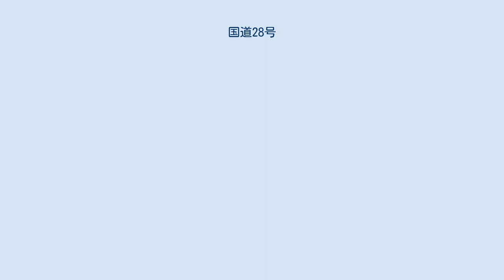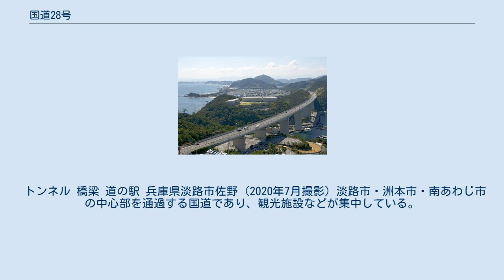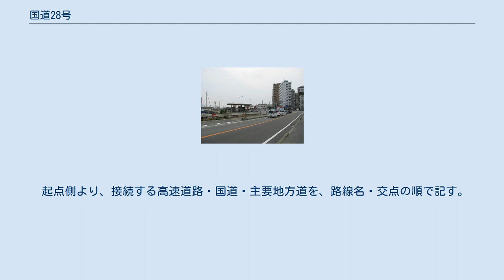国道28号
国道28号　終点にある 徳島市 道路元標 徳島県徳島市　かちどき橋南詰 国道28号（こくどう28ごう）は、兵庫県神戸市から淡路島を経由して、徳島県徳島市に至る一般国道である。
 神戸淡路鳴門自動車道部分 本州の神戸市と四国の徳島市を淡路島経由して南北に結ぶ一般国道の路線で、明石海峡・鳴門海峡の2か所の海上を渡る。
淡路島では生活道路の一部にもなっている島内を縦貫する重要な幹線道路である。
国道28号の自動車専用道路部である神戸淡路鳴門自動車道は、明石海峡の明石海峡大橋と鳴門海峡の大鳴門橋で淡路島と本州・四国を結ぶ。
また、大鳴門橋開通の影響により、淡路島から四国へ渡る航路が廃止となっている。
 当国道は四国街道を継承した路線である。
 旧・たこフェリー前（明石市） 兵庫県淡路市・洲本市境（事前通行規制区間） (2020年7月撮影) 国道11号(重複区間)との分岐 徳島県板野郡松茂町・広島交差点 以前は徳島県内区間の全区間が国道11号との重複区間だったが、1988年に吉野川バイパスが開通したのに伴い、松茂町広島までは国道28号の単独区間となった。
 トンネル 橋梁 道の駅 兵庫県淡路市佐野 (2020年7月撮影) 淡路市・洲本市・南あわじ市の中心部を通過する国道であり、観光施設などが集中している。
淡路島の北側は大阪湾沿岸沿いを縦断し、洲本市街地から南側は三原平野を縦断する。
 洲本市と南あわじ市の境目付近は南あわじ市が賑わいを目的とした都市計画によりロードサイド店舗が立地している。
 鳴門市の北側は鳴門市中心部を縦断するので沿線に公共公益施設・商業施設などの建物が密集し、南側は市街化調整区域であるために農業地帯を縦断する。
 板野郡松茂町側は公共公益施設と工業地帯や住宅地が密集している。
 起点側より、接続する高速道路・国道・主要地方道を、路線名・交点の順で記す。
 並行する神戸淡路鳴門道のインターチェンジなどは「神戸淡路鳴門自動車道」を参照。